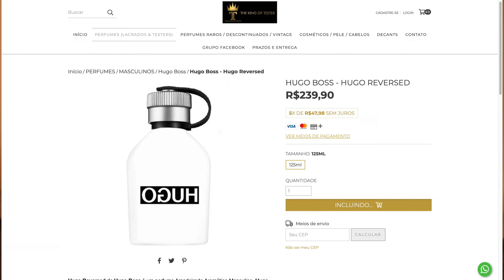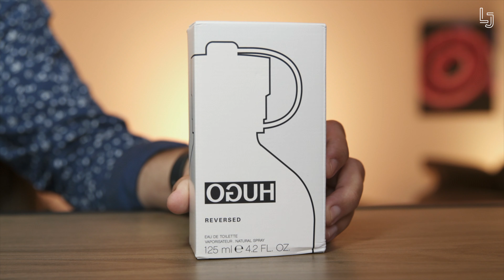PERFUME MASCULINO ASSINATURA - COMPANHEIRO PARA TODAS AS HORAS Hugo Boss Reversed - MUITO ELOGIADO